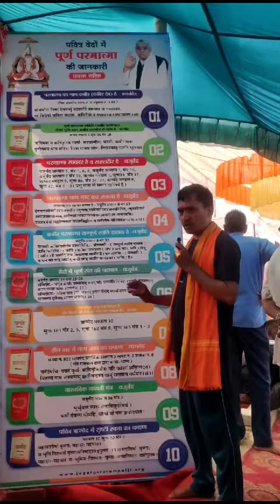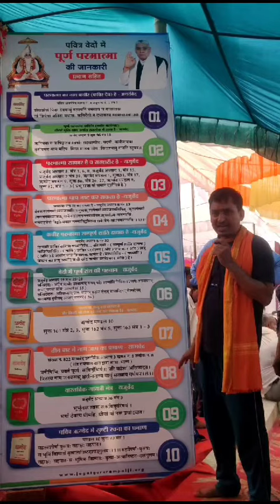जगत गुरु तत्वदर्शी संत रामपाल जी महाराज के उद्देश्य ....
Video from Kumari Anamika